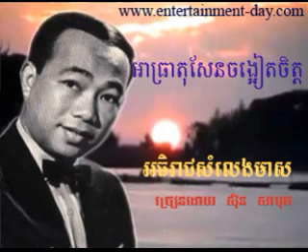អាធ្រាតុសែនចង្អៀតចិត្ត - Atreat Sen Chong Eat Chet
អាធ្រាតុសែនចង្អៀតចិត្ត - Atreat Sen Chong Eat Chet ច្រៀងដោយ ស៊ិនស៊ីសាមុត

sin,
sin sisamuth song,
sin sisamuth,
sin sisamuth and ros serey sothea,

sin sisamouth songs websites,
khmer song sin sisamouth mp3
sinsisamuth mp3
sin sisamouth

sin sisamuth
sin sisamuth nonstop
sin sisamuth remix
samuth
keo sarath
ros sereysothea
pen ron
sin samuth 13 | best old song for khmer | sin sisamuth song collection
sin samuth 14 | Sin sisamuth mp3 collection song | best song khmer old
Non Stop - Sin Sisamuth Collection - Best of Khmer Oldies Song
Collection of Best of Khmer Oldies Songs Version 5 [Non Stop]

Collection of Best of Khmer Oldies Songs Version 6 [Non Stop]
[Nonstop] ? Sin Sisamuth | Sin Sisamuth Song | Sin Sisamuth Song Collection

khmer song
khmer song new town production
song khmer
song khmer new 2014
song khmer old
song khmer new
song khmer new year 2014
song khmer remix
song khmer new 2014 sunday
song khac
song khmer remix 2014
khmer song preap sovath
khmer song preap sovath 2014
khmer song preap sovath old song
khmer song preap
khmer song production
khmer song sokun nisa
khmer song sokun kanha
khmer song sok pisey
khmer song math
khmer song seng horn
khmer song sokun kanha 2014
khmer song sokun kanhna 2014
khmer song sokun nisa 2014
khmer song soun chantha
khmer song sovath
khmer song song sa leng leng
CTN khmer comedy by pekmi 2014,
CTN comedy,
pekmi comedy,
peakmi comedy,
cambodia comedy,
khmer,
comedy,
peakmi comedy old,
peakmi CTN 2014,
Peakmi ctn 2014,
peakmi comedy,
peakmi new,
peakmi new 2014,
penh chet ort, Mr and Ms talk show,
peakmi group comedy, angkor besdong khmer concert, carabao tourism concert,
hang meas water music concert,
a1 concert, sunday concert,
CTN, MY TV, TVK, Bayon TV, Bayon News, TV5, TV3,SEATV, CTV8,HD,PPCTV,Apsara, Cambodia Association TV,